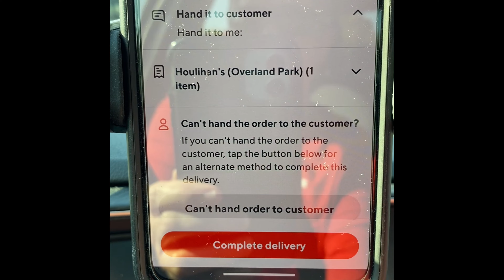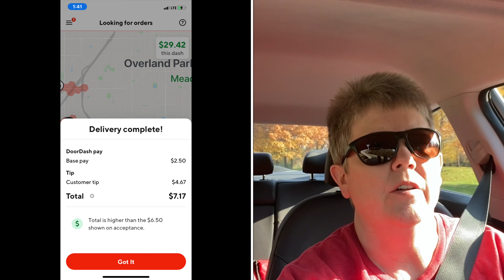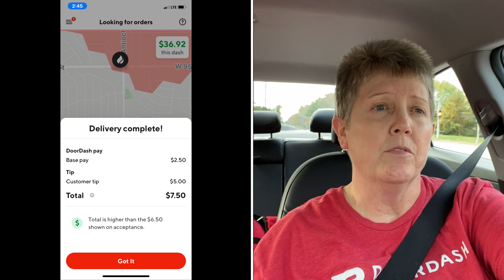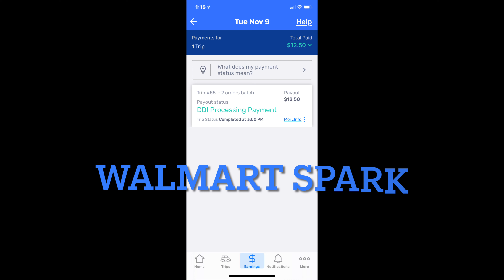Terrifying Blonde Girl Accepts Order/I Gave It My All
Ride along with me to experience the ups and downs of gig life! Not everything goes as planned, but learning to go with the flow is part of the experience. Thanks! 😊